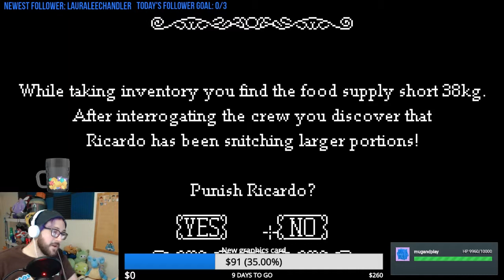The Caribbean Sail | Twitch Recap (Part 02)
Will I finally achieve my goal of crossing the Atlantic? If you watched the stream, you already know, but if you didn't, you can catch the best parts right here!